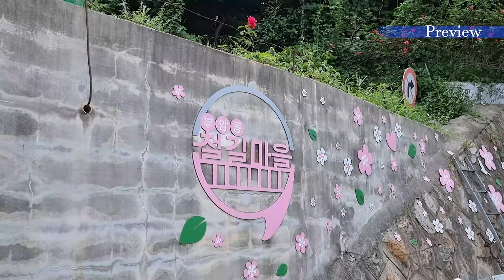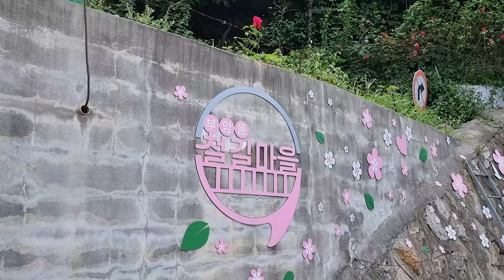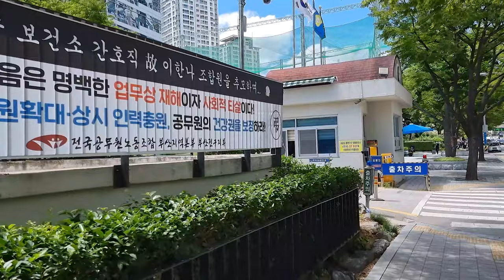[4K] 부산 서면 부암동 철길마을 걷기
오늘은 부산 서면과 부암동 철길마을 인근을 걷게 됩니다.
새 건물과 옛 건물, 낮은 건물과 높은 건물이 뒤섞여 있는
낯선 분위기를 자아내는 동네입니다!
그럼, 함께 걸어볼까요!